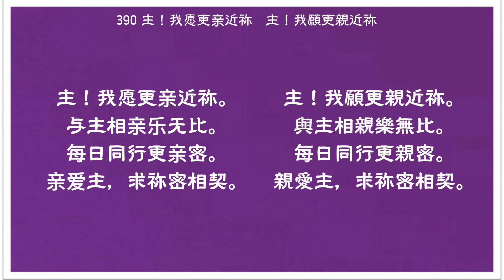390 主！我願更親近祢